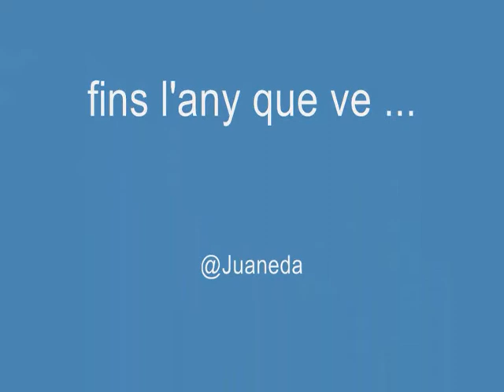AMICS A MALLORCA Padel Pro Tour 2011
Estada dels amics de Ciutadella i na Maite a Mallorca per Internacional de Padel Pro Tour i per passejar en moto ...